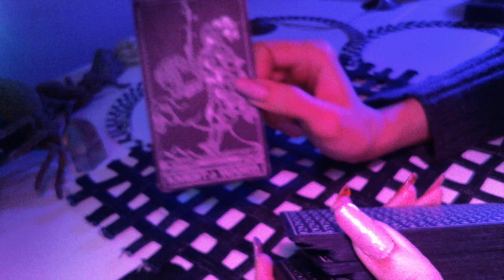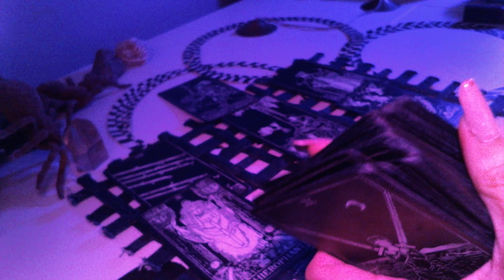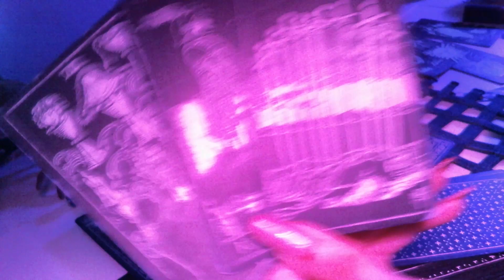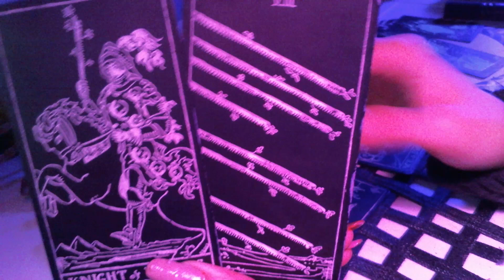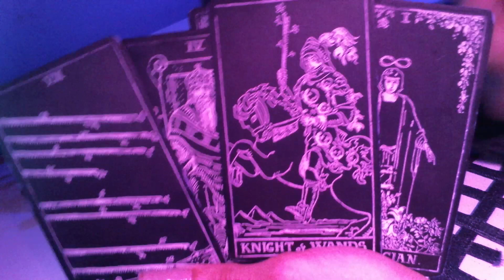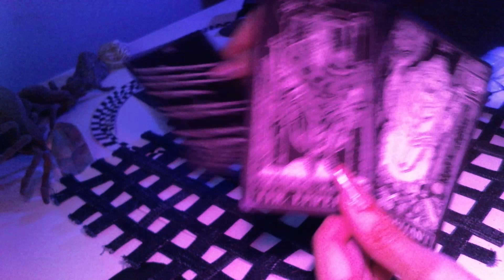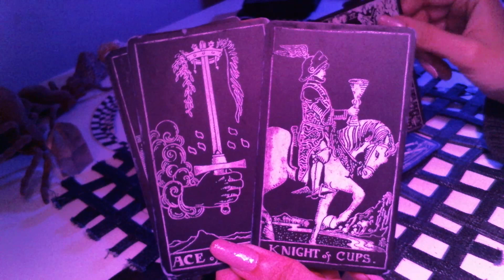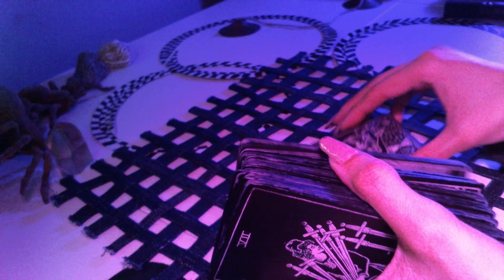Sagittarius reading. On the move & getting action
In this Waxing Crescent Moon phase dailytarot tarotreading for the Sagittarius collective, in this Life reading, I see both work and love... and opportunities generating for you, as long as you get yourself out there...